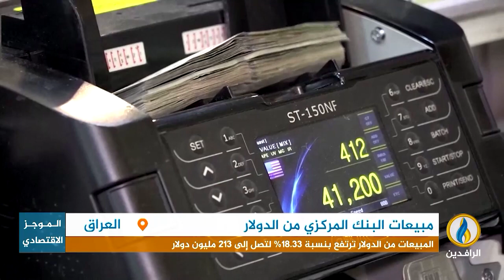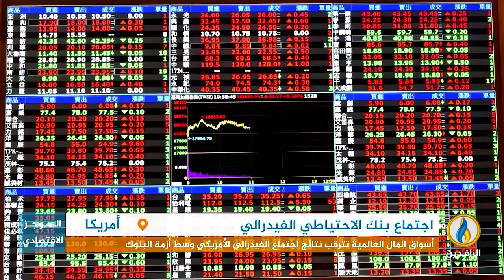أبرز الأخبار الاقتصادية على قناة_الرافدين ليوم الأربعاء في